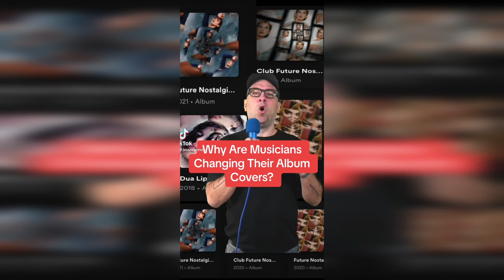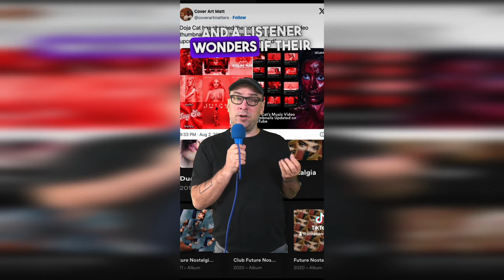20 Genius DIY Musician Promotion Tips in 11 Minutes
Music Marketer Jesse Cannon provides numerous hacks and tips for budding musicians, covering multiple aspects of their career such as writing a compelling bio, understanding album aesthetics, the importance of music videos, making effective use of TikTok and other social platforms, using hashtags correctly, working with music writers, building a fan-artist relationship, understanding the role of different music platforms and much more. The script also demystifies certain myths regarding A&R managers, signing to record labels, targeting audience demographics and the necessity of performing live. It encourages musicians to consistently work towards their dreams instead of getting stuck in data analytics.

Chapters:
00:00 The Power of a Musician's Bio
00:38 Why Musicians Change Their Album Covers
01:29 The Advantage of Hiring a Music Writer
02:18 The Importance of Authenticity in Music
03:04 Boosting Your TikTok Views
03:49 Growing Your Social Media Presence
04:42 Why Music Videos Matter
05:11 Effective Use of POV TikToks
05:39 Leveraging YouTube Shorts for Music Videos
06:05 The Value of Record Labels
06:36 Improving Your TikTok and Shorts Performance
07:05 Understanding Different Platforms for Musicians
07:42 The Power of Voice Messages on Instagram
08:06 Choosing the Best Day to Release Music
08:33 Demystifying A&R and Artist Development
09:13 The Shift to the Earworm Era of Music
09:35 The Truth About Targeting Teenagers
10:09 Can You Succeed Without Playing Live?
10:45 Why Musicians Don't Need to Read Their Analytics